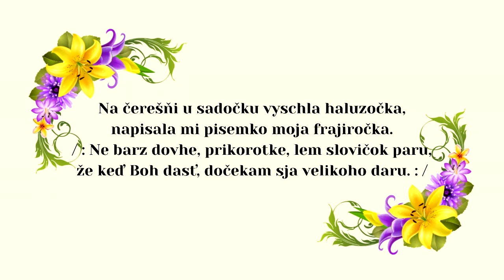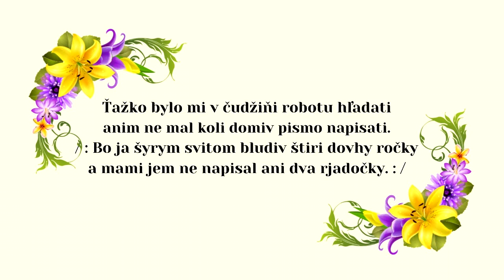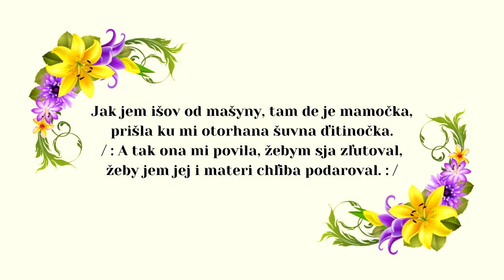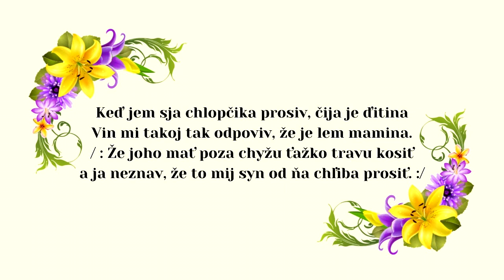JUNO 4, Na čerešni u sadočku, autor Ján Krompaščík, publisher Videorohaľ